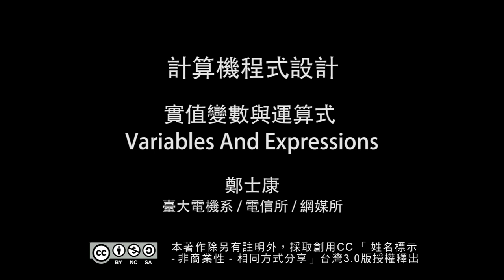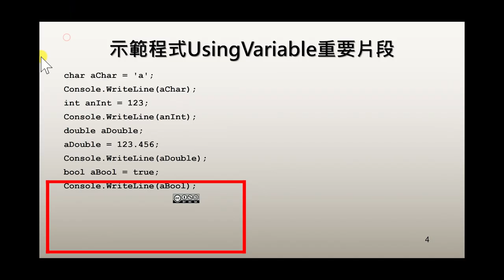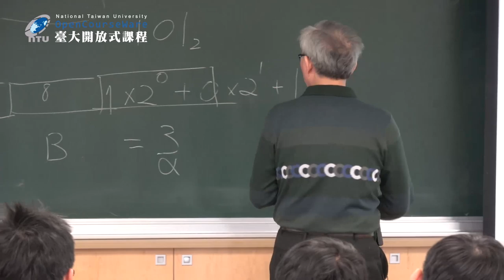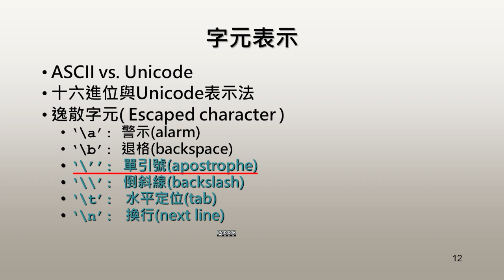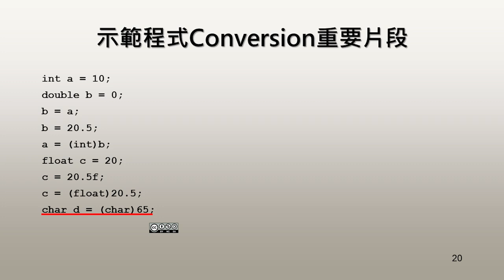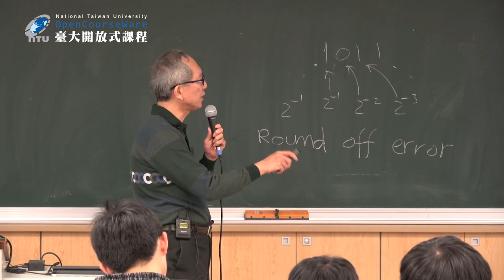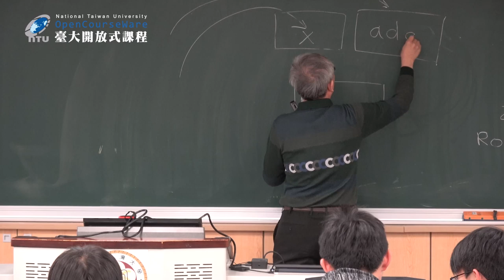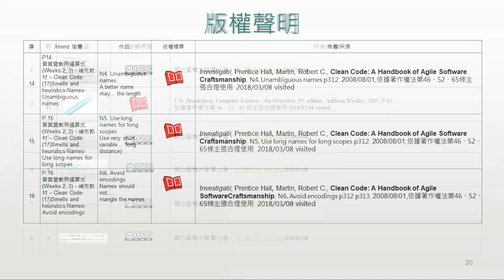計算機程式設計 02. 實值變數與運算式 (上)